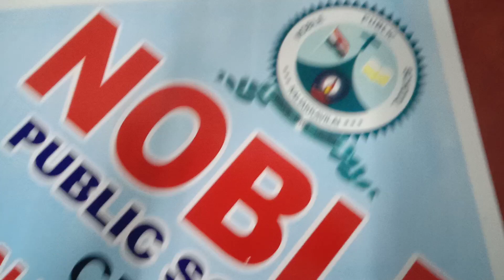school college advertisement Sunpack Printing Sivakasi 9092562388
Apple Screen
Sunpack Multicolor Printing
Sivakasi
school college advertisement Sivakasi